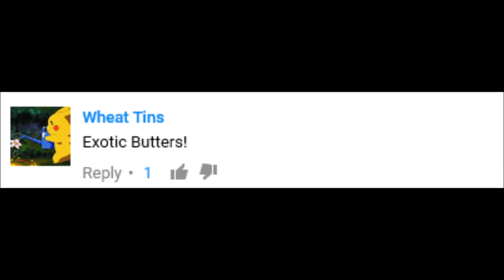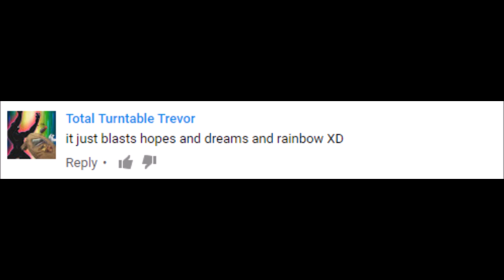M.U.G.E.N. Plague Knight's Pandemonium Cloak Powder Effects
Less of a Pandemonium and more of a controlled crazy. The Pandemonium Cloak will cycle through random colors and effects for the potion bombs Plague Knight can throw. It also disables the limit of the number of potions you can throw at a time. Introducing the winners of the Viewer's Choice! Raffle/random pick/I don't know what it's called:
-Brendan Quadling
-GBvX
-Wheat Tins
-Flare Gamer 64, the Retro Dedede
-Ruindit Fam
-Total Turntable Trevor
Congratulations! I hope I created what you had envisioned correctly. If you didn't get picked, don't fret. I'll do more events like this in the future.